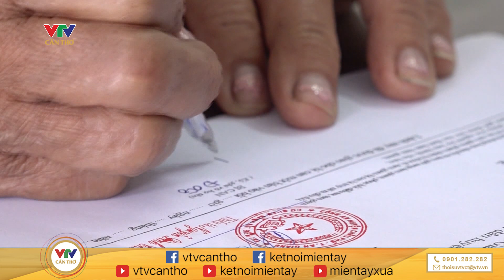Tết Nguyên tiêu ở Cà Mau có gì đặc biệt? | MIỀN TÂY HÔM NAY - TRƯA 25/02/2024 | VTV CẦN THƠ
© Bản quyền thuộc về VTV CẦN THƠ